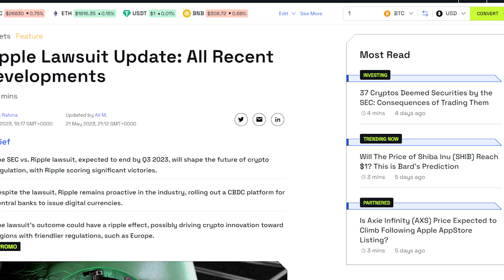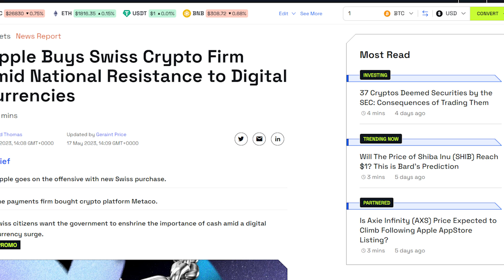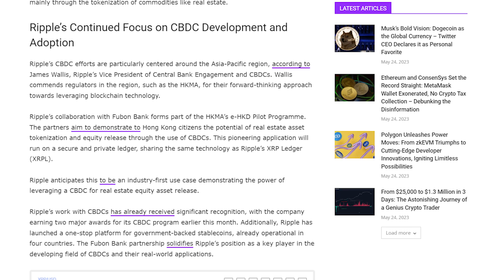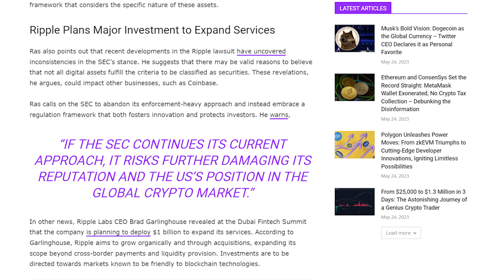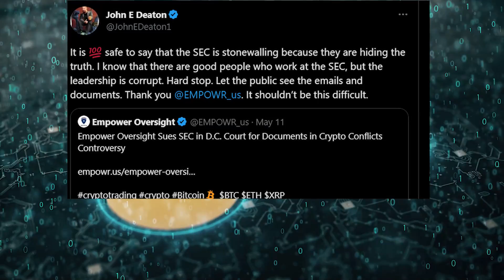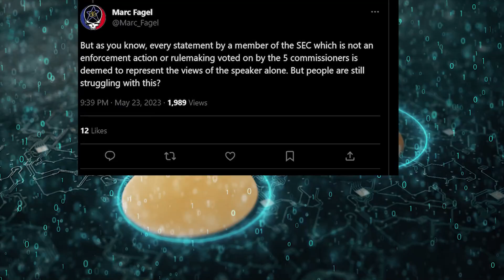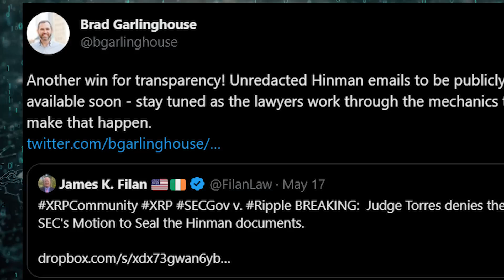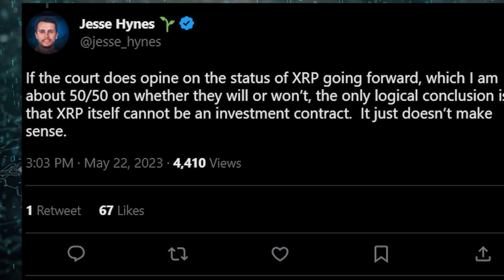XRP vs SEC CASE WON INSIDE SEC INTERNAL EMAIL REVEAL !! XRP NEWS TODAY !! 🚨